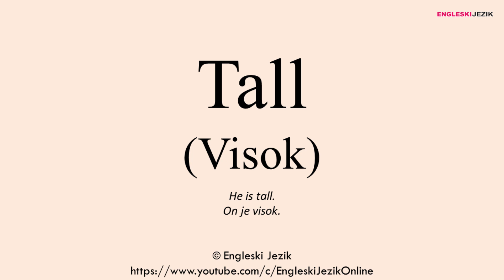Tall (Visok) | Prevod i izgovor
Naš online rječnik: prevod i izgovor riječi sa engleskog jezika sa spelingom i primjerom iz svakodnevnog govora.